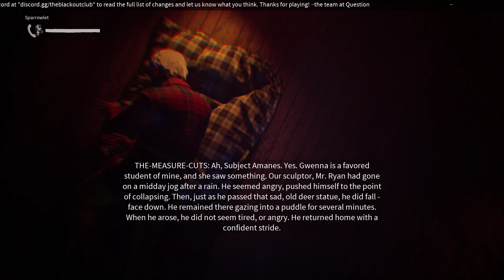An Angry Sculptor - A TMC Dream